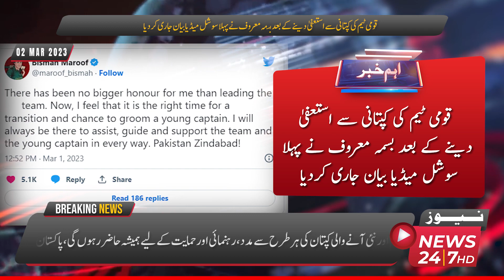After Resigning From The Captaincy Of The National Team, Bismah Maroof Released Her First Statement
After resigning from the captaincy of the national team, Bismah Maroof released her first social media statement